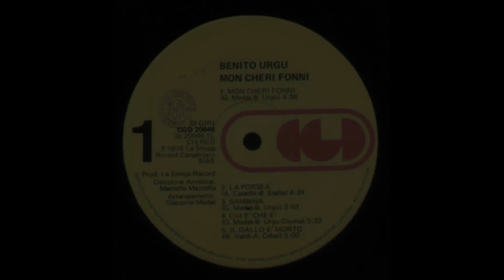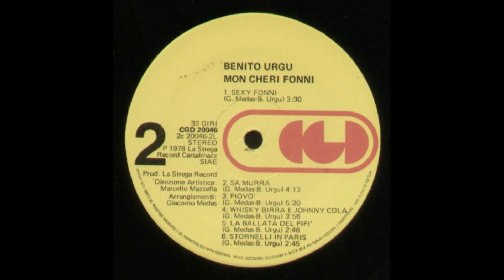- BENITO URGU - 1978 - MON CHERI FONNI - (- CGD 20046 - ) - FULL ALBUM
Benito Urgu nasce ad Oristano il 12 gennaio 1939. Fin da bambino era apprezzato nel rione, per la notevole capacità di organizzare burle, attitudine ereditata dal padre “Boriccu”, famoso buontempone.La carriera artistica di Benito ha inizio alla fine degli anni ‘50, come cantante del complesso musicale “Gatto Nero ENAL”. Tempo dopo, il gruppo fu ribattezzato “I Nuraghi”. Con quest’ultimo gruppo si esibisce nelle prime sale da ballo dell’oristanese e nelle feste di piazza, cantando, oltre ai successi del momento, i mitici brani da lui composti: “Su twist 'e Giuannica” e “Cambale twist”.Alcuni dissapori con gli altri elementi del gruppo, lo spingono ad accettare una proposta di lavoro presso il circo “Armando”, con l’incarico di presentatore. Qui Benito impara, grazie anche all’esperienza di Armando, le basi di un’arte molto difficile: l’arte di far ridere.Dopo alcuni anni di lavoro al circo, durante un servizio fotografico (altra passione di Benito), incontra al Lido di Torregrande, il gruppo musicale oristanese dei “Visconti” ex “Assi”, e ne diventa il cantante.I “Visconti” erano così composti: Francesco Salis alla chitarra, Giulio Albano al basso, Nello Cocco alla batteria e Guido Cocco alle tastiere. Questa formazione farà la storia della musica in Sardegna, infatti si formeranno i “Barrittas” e i “Salis & Salis”.Erano i primi anni ’60, e con il boom economico, anche in Sardegna cresceva il numero delle serate danzanti nelle feste di piazza e i concorsi riservati ai gruppi musicali. Il concorso regionale più importante era “L’arpa d’argento” di Ozieri., Benito e il suo gruppo, parteciparono e vinsero “L’arpa d’argento” con le canzoni “Whisky, Birra e Jhonny Cola” e “Su twist ‘e Giuannica”. Il gruppo per l’occasione prese il nome di “Barrittas” (da “Berritta” - soprannome di  Benito). Il sodalizio con i “Barrittas” fu lungo e pieno di successi. Il gruppo non si limitò ad esibirsi in Sardegna, ma varcò il mare e suonò nei locali più importanti di molte città della penisola. E’ di quel periodo la composizione della “Messa beat “ che costituì una novità assoluta ed ebbe un notevole riscontro. Uno dei momenti più espressivi per Benito Urgu fu il 1974, anno in cui incise il brano comico/demenziale “Sexy Fonni”. Fu un gran successo nazionale che gli costò un famoso scontro radiofonico in diretta con Adele Faccio, portavoce del movimento femminista del tempo.La necessità di far emergere la propria comicità, di non limitarsi a cantare o a raccontare qualche barzelletta, lo spinse ad abbandonare a malincuore i “Barrittas”.
Fu così che alla fine degli anni ’70, creò un gruppo tutto suo: “I Porsei”. Il gruppo fu composto dai seguenti elementi: Tino Pruneddu alla batteria, Giorgio Crobu alla chitarra, Gian Luigi Scanu al basso, Tonino Pippia alle tastiere e Nicola Urru voce e chitarra . Con i “Porsei” preparò uno spettacolo comico - musicale, che poteva considerarsi il primo “varietà” presentato nelle piazze dell’isola. Iniziò qui il sodalizio con Antonello Martinez, che fu valida spalla e collaboratore sino al 1984 circa, ed è in quegli anni che propose lo spettacolo “Marianna e il marocchino”.

- 1978 - MON CHERI FONNI - (- CGD 20046 - ) -

Elenco tracce

A1 - Mon Cheri Fonni - 4:36
A2 - La Porsea - 4:24
A3 - Bambina - 3:49
A4 - Chi E' Che E' - 5:32
A5 - Il Gallo E' Morto - 5:00
B1 - Sexy Fonni - 3:30
B2 - Sa Murra - 4:12
B3 - Piovò - 5:20
B4 - Whisky Birra E Johnny Cola - 3:56
B5 - La Ballata Del Pipì - 2:46
B6 - Stornelli In Paris - 2:45